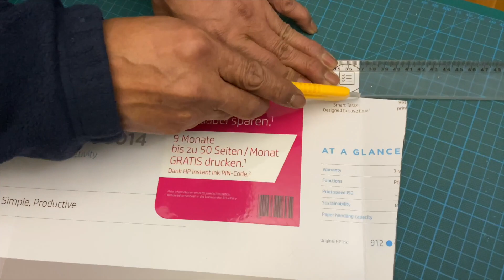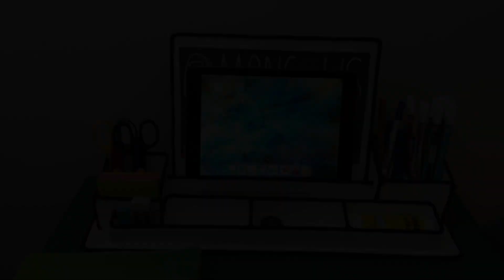DIY IPAD AND PEN HOLDER USING CARDBOARD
This Diy Ipad Stand or smartphones holder is perfect for holding your device on your desktop for online class for kids. You can use that also for your zoom call or for working from home.